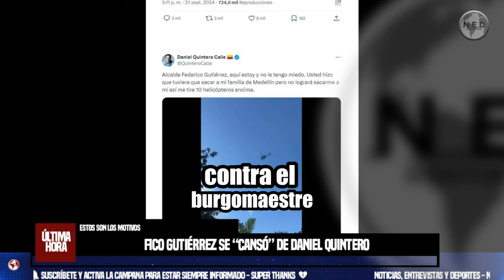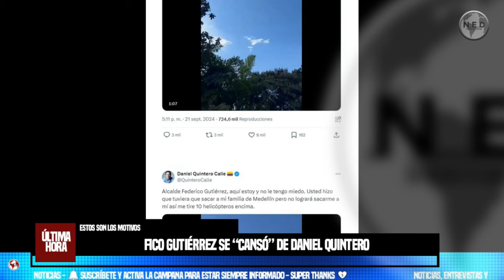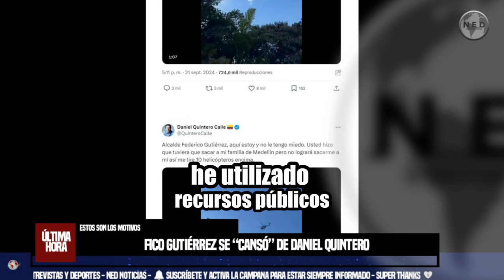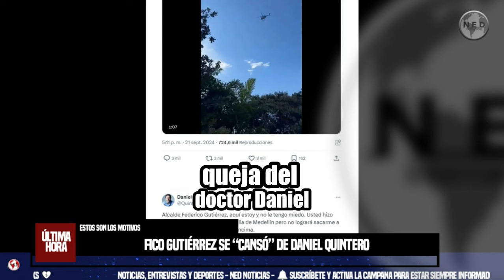🔴 FICO GUTIERREZ SE CANSÓ DE DANIEL QUINTERO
Fico Gutiérrez se “cansó” de Daniel Quintero y quiere llevarlo a los tribunales para que responda: estos son los motivos
El alcalde de Medellín tomó medidas en contra de su antecesor, tras la fuerte polémica que se generó en redes sociales sobre el rifirrafe mediático entre ambos, en el que el grado de los señalamientos ha ido subiendo de tono
INFOBAE